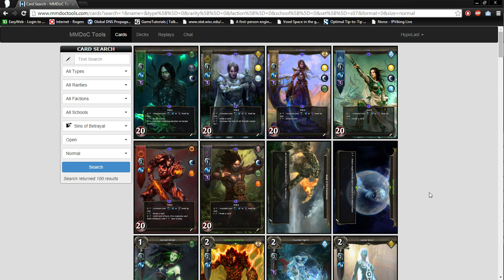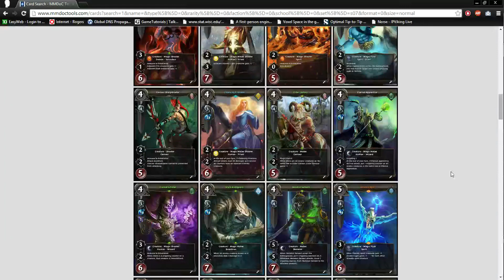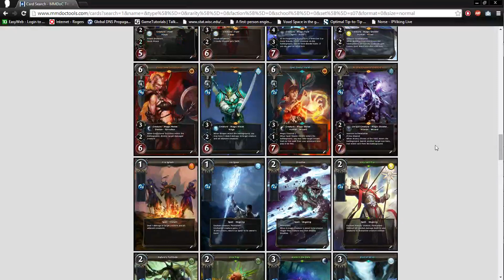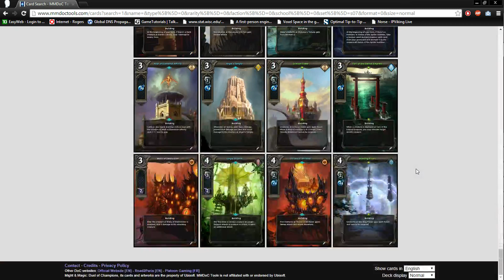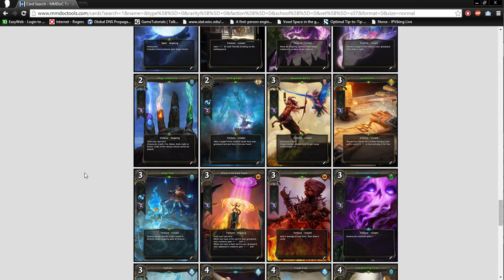DoC Taking a Look at Some Sins of Betrayal Cards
I take a look at what I think will be the most influential Sins of Betrayal cards when the set is available to buy.